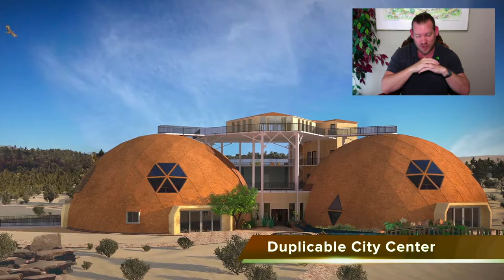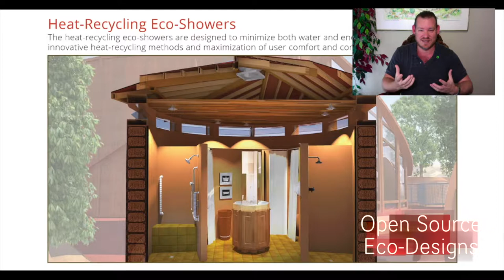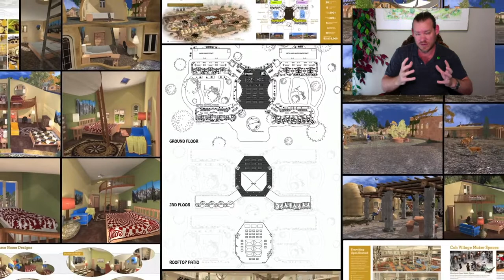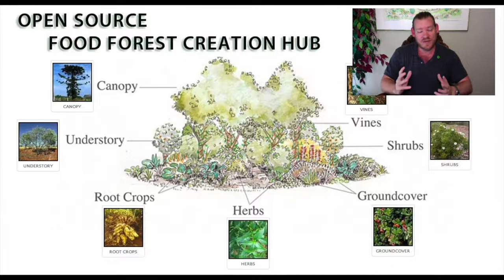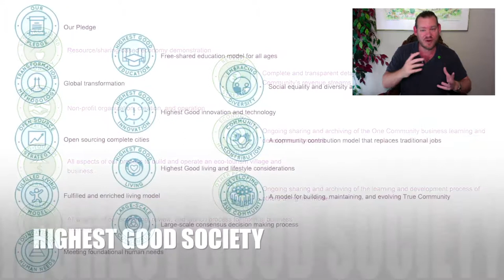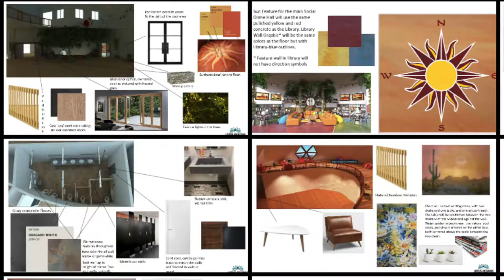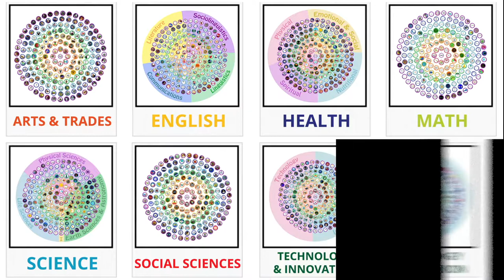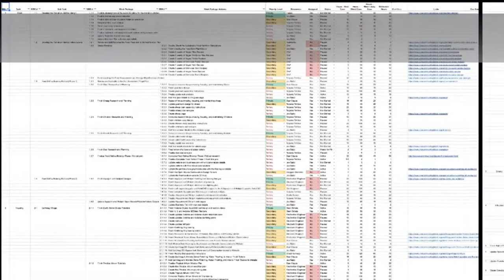One Community Weekly Progress Update #326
COMMUNITY AS A PATH TO MEETING
THE SIX HUMAN NEEDS INTRO: @:29
THE SIX HUMAN NEEDS SUMMARY: @15:45

Artist: VUKE